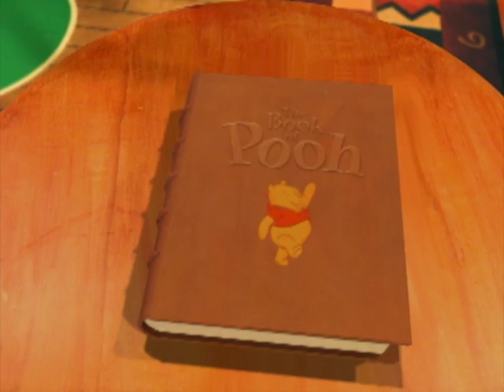The Book of Pooh - Intro (Mandarin Chinese)